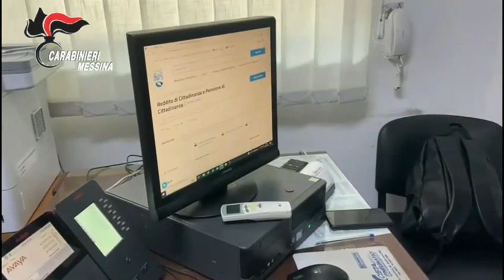Video CC: Controlli dei Carabinieri sui beneficiari del reddito di cittadinanza. 39 i denunciati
Controlli dei Carabinieri sui beneficiari del reddito di cittadinanza. 39 i denunciati con un danno all’erario di oltre 460.000 euro. Tra gli indagati anche proprietari di immobili e 6 persone sottoposte a misura cautelare di cui uno condannato per rapina.